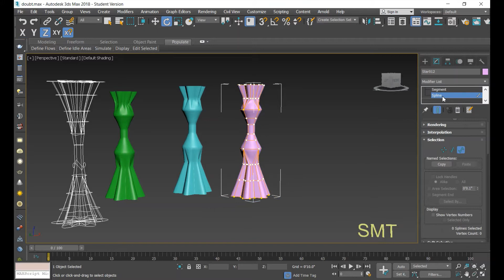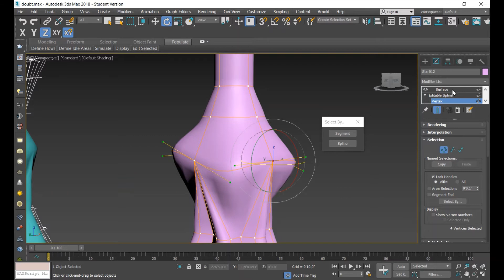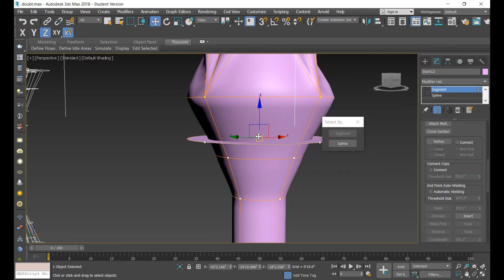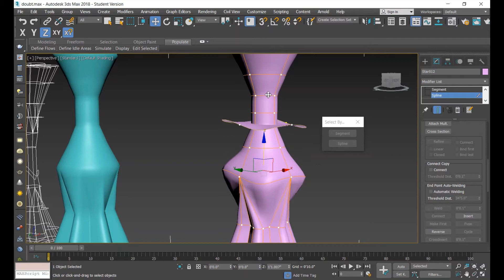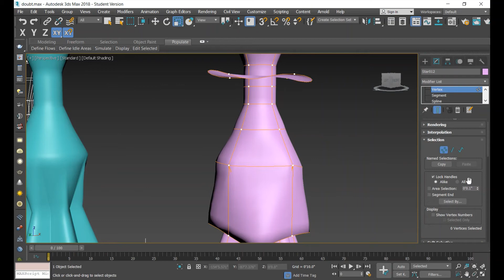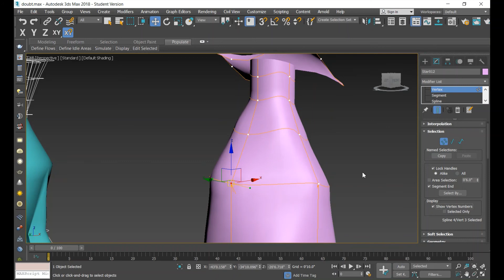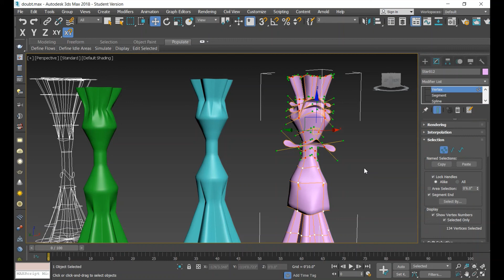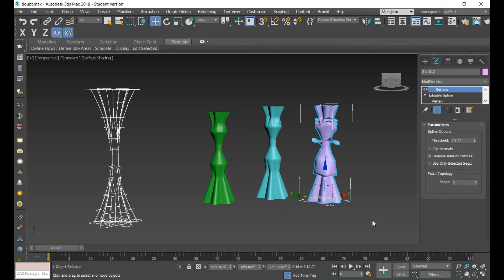DOUBT CLARIFICATION CLASS 1 SELECTION l EDITABLE SPLINE l 3DS MAX l TAMIL l SMT